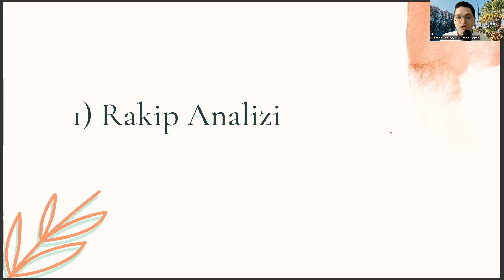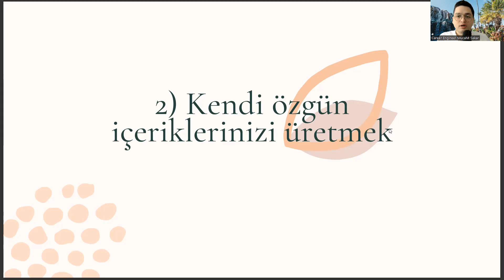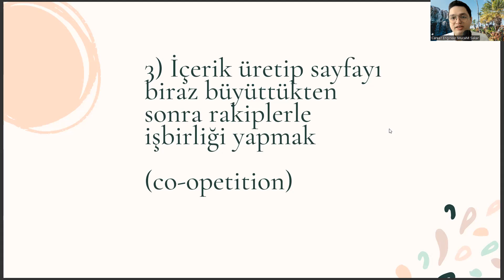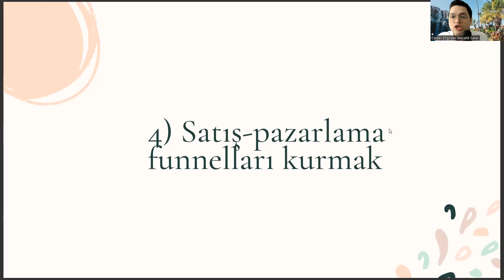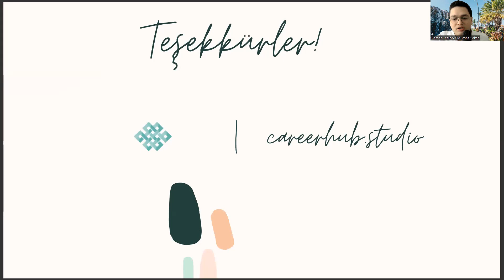Özel Güvenlik ve Koruma Diplomanızla 4 Adımda Dijitalde Marka Yaratmak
2 yıllık bölümler,
2 yıllık özel güvenlik ve koruma bölümü,
2 yıllık bölümler,
2 yıllık bölümler,
2 yıllık özel güvenlik ve koruma bölümü,
2 yıllık bölümler,
2 yıllık bölümler,
2 yıllık özel güvenlik ve koruma bölümü,
2 yıllık bölümler,
özel güvenlik ve koruma atama puanları,
açıköğretim özel güvenlik ve koruma bölümü puanları,
aöf bölümleri,
yök atlas5,
özel güvenlik ve koruma bölümü şartları,
osym,
sosyal güvenlik bölümü,
aöf özel güvenlik ve koruma taban puanları,
sosyal hizmetler bölümü,
özel güvenlik ve koruma bölümü maaşları,